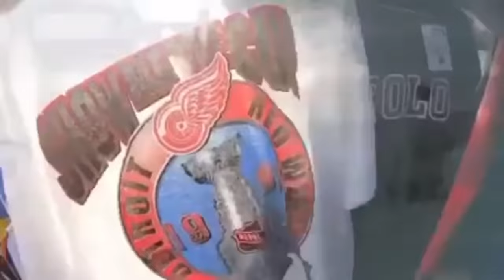ARE PANDA DUNKS THE NEW AIR FORCE ONE?! SENDING MCA OFF WHITES TO SWEDEN?! TRUE LIFE I SELL SNEAKERS